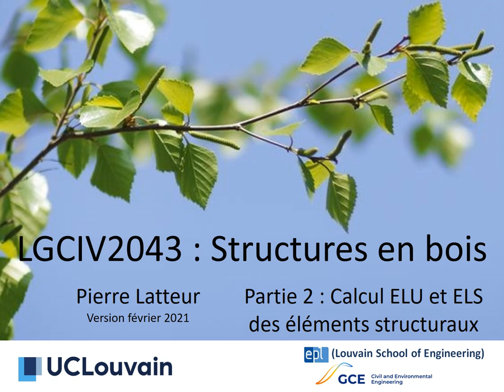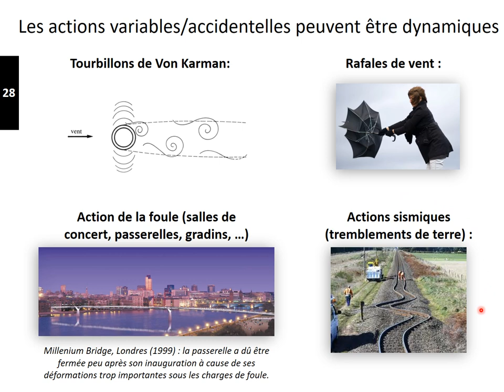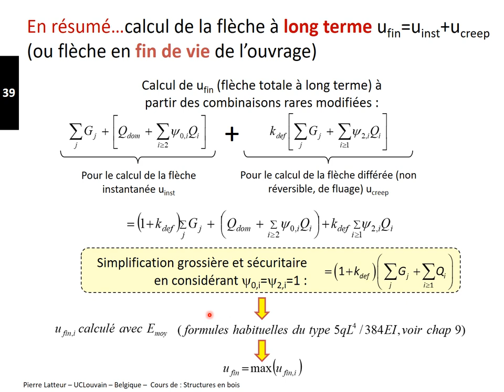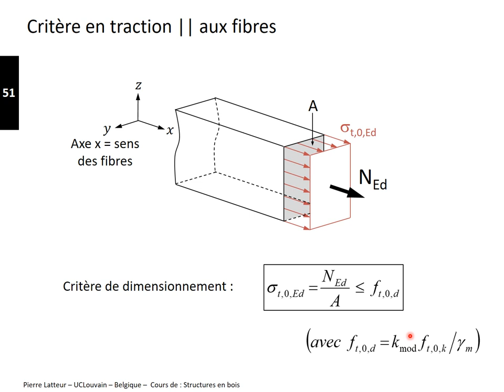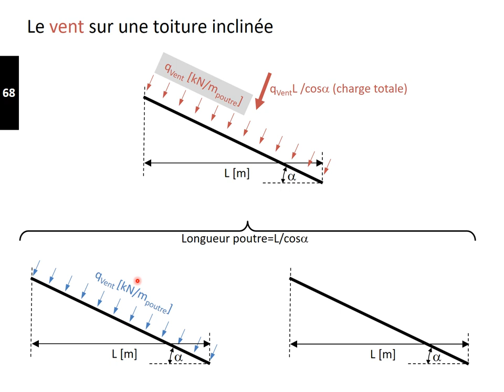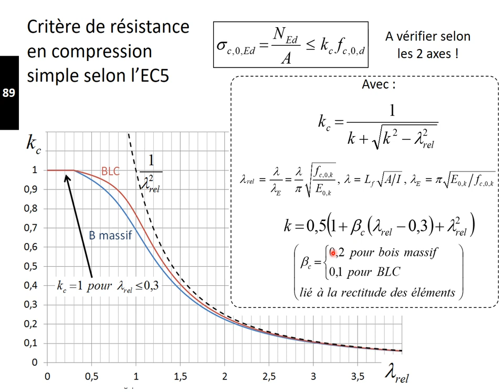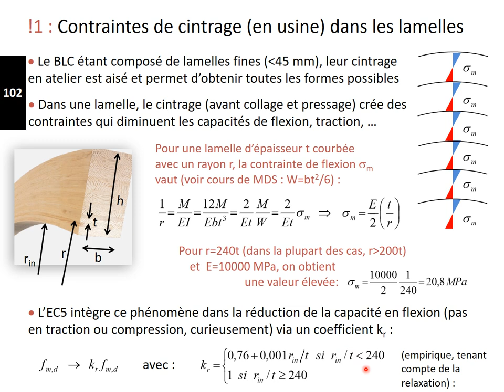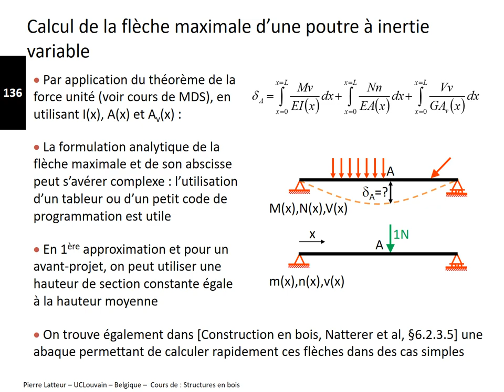Structures en bois, PODCAST N°2 : Calculs ELU et ELS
PODCAST N°2 : CALCULS ELU ET ELS

Chapitre 8 : Eléments structuraux en bois massif
Chapitre 9 : Eléments structuraux en bois lamellé-collé
Chapitre 10 : Actions, cas de charges, combinaisons de (cas de) charges
Chapitre 11 : Formules de calcul des flèches
Chapitre 12 : Résistance en section : critère de dimensionnement
Chapitre 13 : Intégration du flambement dans les critères de dimensionnement
Chapitre 14 : Intégration du déversement dans les critères de dimensionnement
Chapitre 15 : Eléments courbes en BLC
Chapitre 16 : Poutres à inertie variable

Vu la situation exceptionnelle liée au coronavirus, nous avons paré au plus pressé pour que nos étudiants disposent rapidement d'un matériel didactique consultable à distance, en mettant ces podcasts à leur disposition. Nous invitons toute personne qui estimerait que nous n'avons pas respecté ses droits d'auteurs à nous contacter, afin que  nous puissions mentionner les crédits ou retirer certaines photos.

Note : certaines figures de ce podcast proviennent du traité de génie civil de l’Ecole Polytechnique fédérale de Lausanne/PPUR.